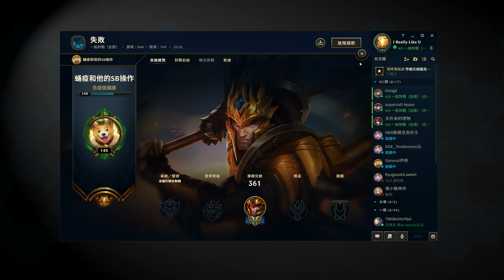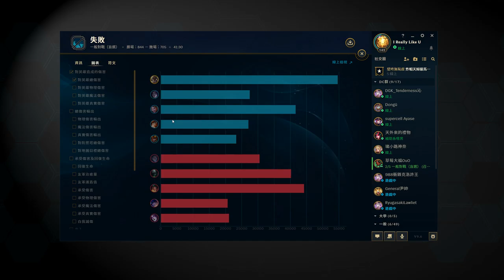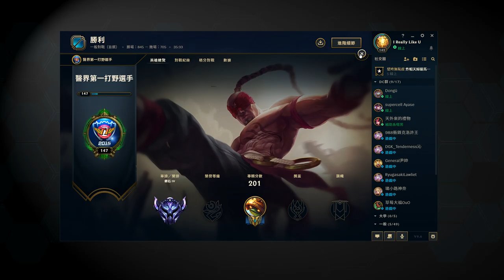實況紀錄Part.2 2019/03/29